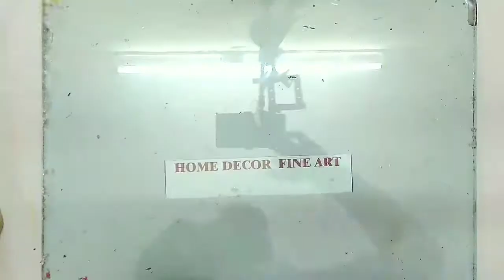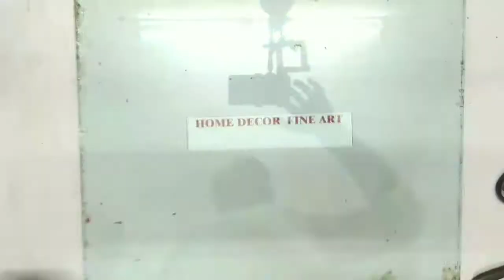Beautiful flowers pot , artificial flowers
Beautiful flowers pot , artificial flowers, garden pot, plant's , West metiriyal , color, cardboard roll, choke mitti,